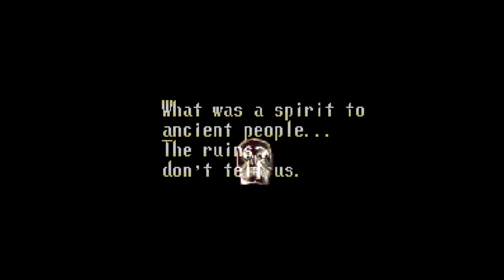Let's Play Illusion of Gaia [Episode 1] 'Will NEEDS HIS POT'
A whole new let's play and we're already having a crummy start.
I had such the BIGGEST issue with Sony Vegas and not letting me save this file!
It was quite the hassle.

But here you guys go! Enjoy~